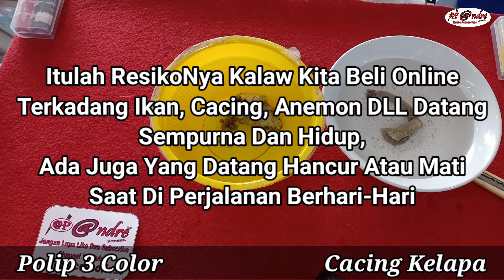Cacing Kelapa Dan Polip 3 Color Air Laut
Cacing Kelapa Dan Polip 3 Color
Air Laut